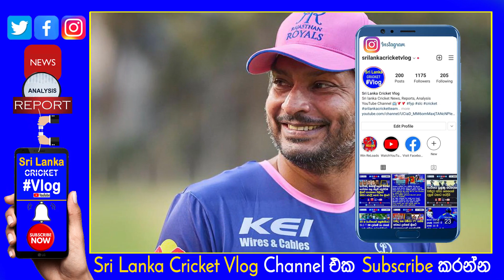Lasith Malinga Join IPL 2022 with Rajasthan Royals Head Coach Kumar Sangakkara